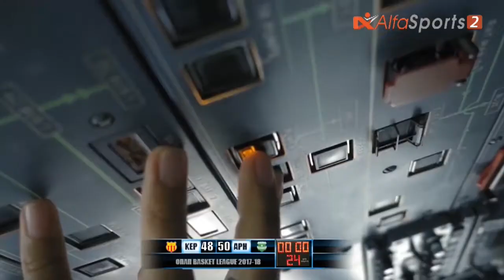Κεραυνός-Άρης 48-50 (10/12/2017) - Πρωτάθλημα ΟΠΑΠ Γυναικών Κ16